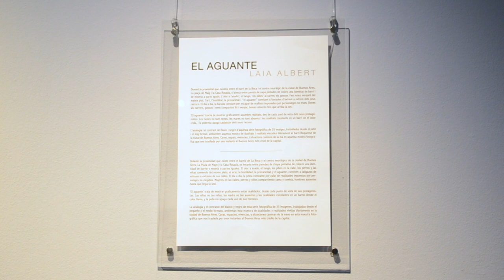Laia Albert: "El Aguante venia en gran mesura per part de la dona"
Laia Albert ens porta l'exposició el Aguante, centrada el barri Boquense de Buenos Aires i tracta de mostrar graficament  en aquesta sèrie de 35 fotografies en blanc i negre, les realitats d'aquest barri on l'art, l'hostilitat, la precarietat i el aguante conviuen a fuetades d'extrem a extrem dels seus carrers.